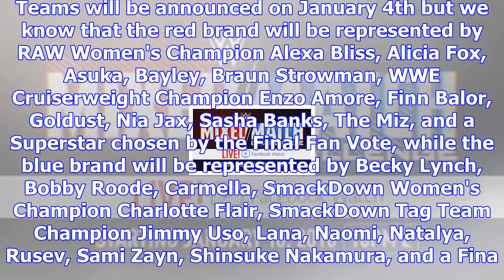Top wwe star missing next week's raw?, kurt angle & daniel bryan - mmc videos, rusev & aiden english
- Last night's WWE SmackDown saw Rusev & Aiden English defeat SmackDown Tag Team Champions The Usos ...